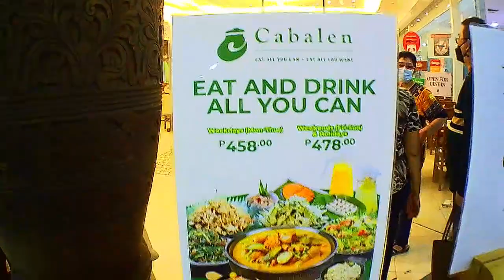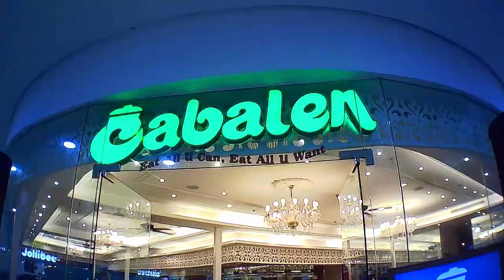SEMI MUKBANG SA CABALEN- EAT ALL YOU CAN, EAT ALL YOU WANT !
Masarap ang pag kain sa cabalen  sulit tipid at busog ka subukan ninyo..  unli eat and drink all you can ang hanap, mag-Cabalen na! Yayain na ang buong pamilya at barkada sa paboritong Eat All U Can buffet ng bayan!